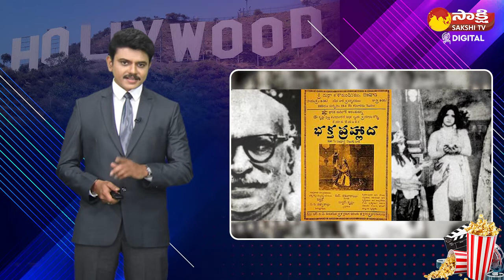Unknown Facts About King of Villains Rajanala Kaleswara Rao | Actor Rajanala | Sakshi TV Digital